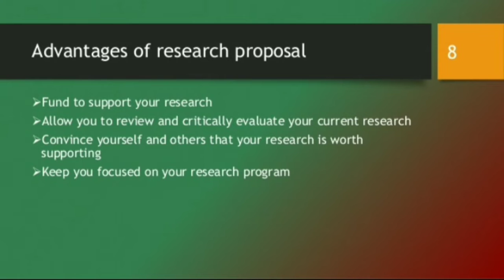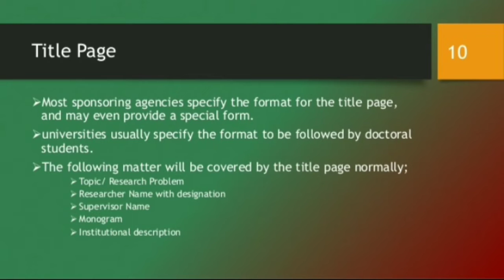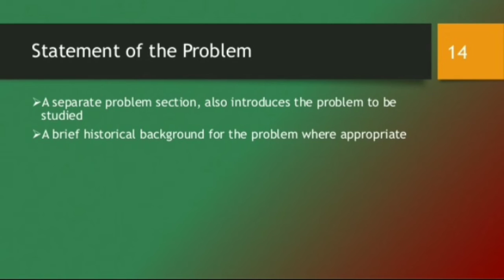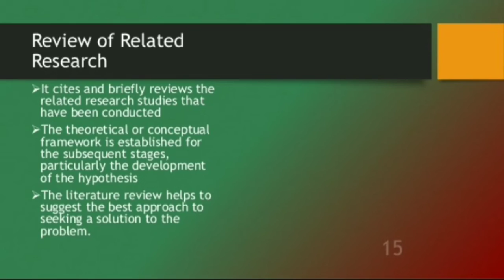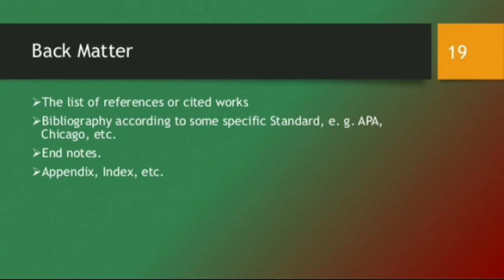How to write a research Proposal ?